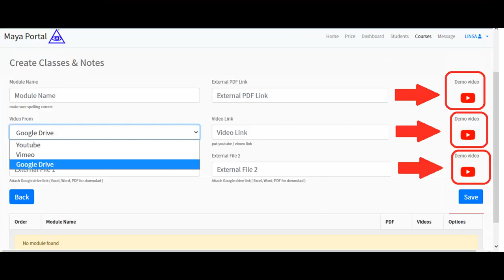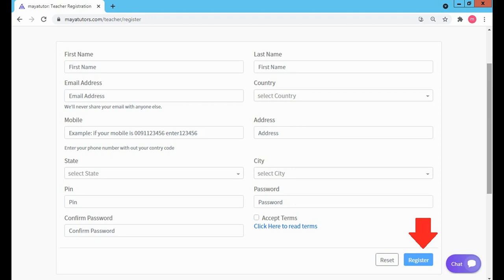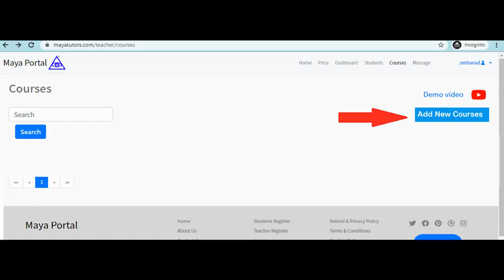MAYA TUTORS , Best Tuition App , Best Online Class App in Sultan Kudarat